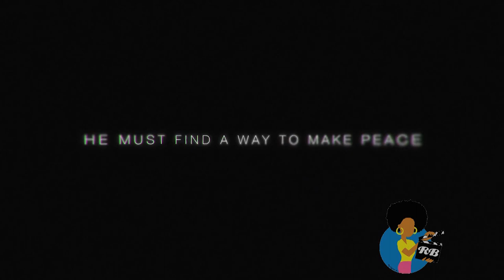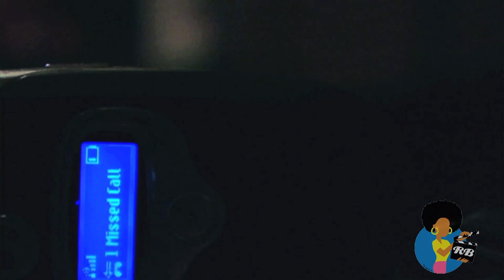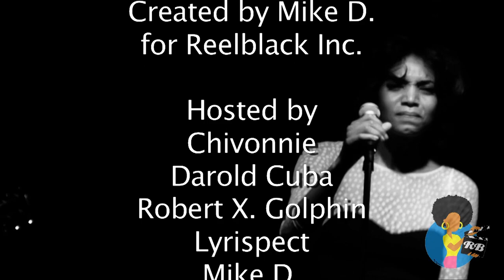RBTV May 2013 - Craig Robinson, Anthony Mackie and more... HD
Reelblack TV from May 2013 features interviews with CRAIG ROBINSON (Peeples), ANTHONY MACKIE (Pain & Gain), CHINONYE CHUKWU (Alaskaland), TERENCE NANCE (An Oversimplification of Her Beauty) and music from ALICE SMITH.